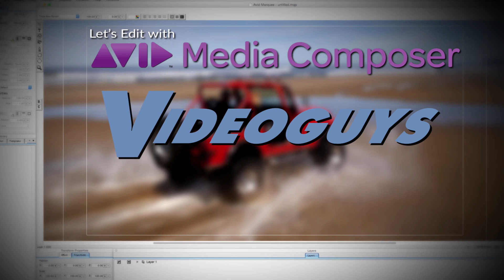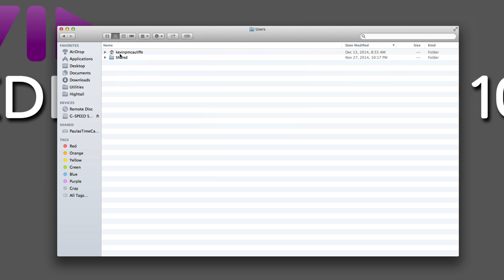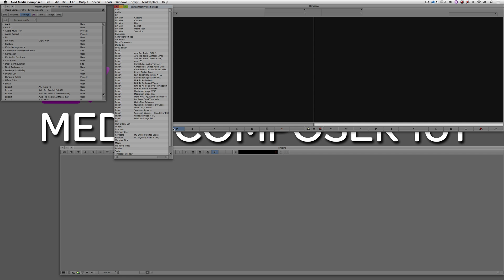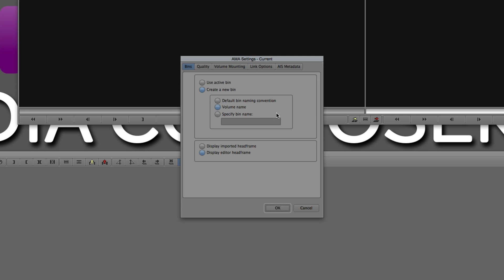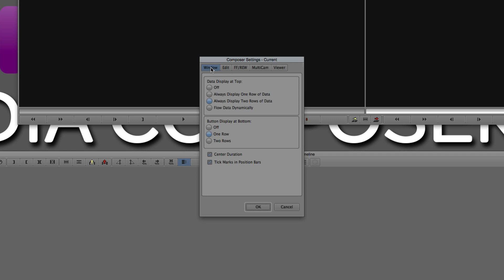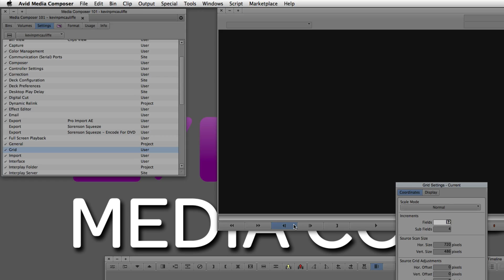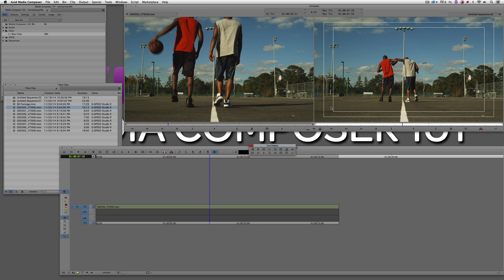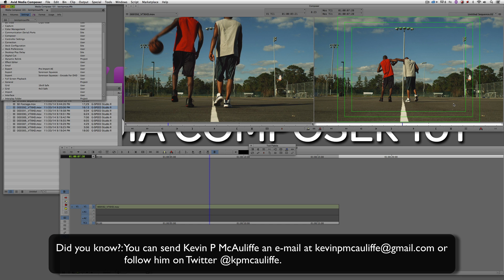Let's Edit with Media Composer - Lesson 6 - Settings Part 1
In this lesson, Kevin P McAuliffe begins his look at your Settings inside of Media Composer.  Settings are what is going to get you up and running quickly on not only your own system, but on other systems you might find yourself on.  There are so many options in settings, but Kevin will show you the ones you need to know, to get you up to speed as quickly as possible.